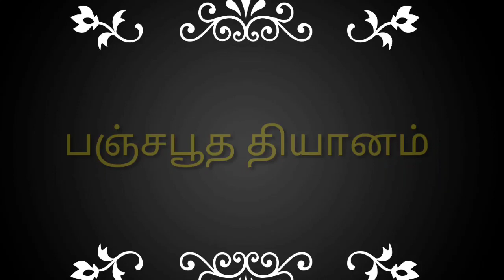பஞ்ச பூதங்களை வசப்படுத்திட ஒரு அற்புத தியானம்.!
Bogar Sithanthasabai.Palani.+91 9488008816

Our Next Amuthasurabi Yogam Camp

Place  - ChennaI
Date - 20/10/19
Sunday
10 to 4 pm

Venue
Asha Nivas
Arthi Hall
5 th Routland Gate Road
Thaj Koramandal Opp
Nungampakkam
Chennai